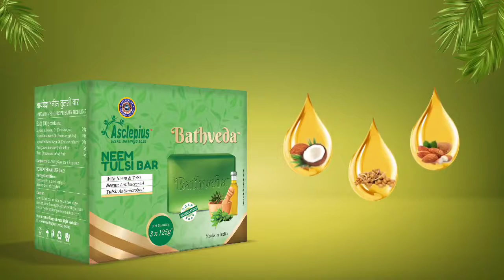AWPL का Neem Tulsi Bar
WhatsApp Number ☎️
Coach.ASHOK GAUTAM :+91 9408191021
📍[Gujarat, Valsad]⛳